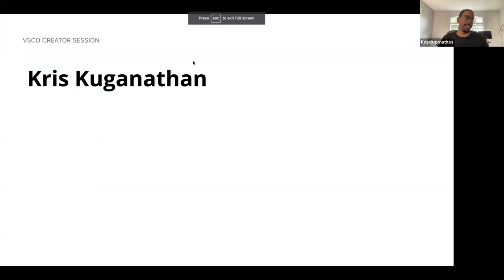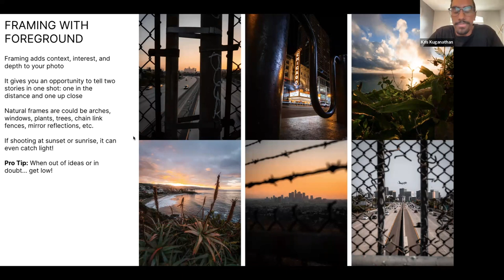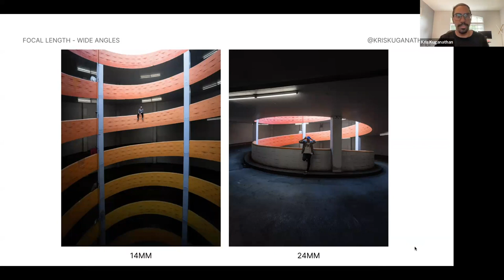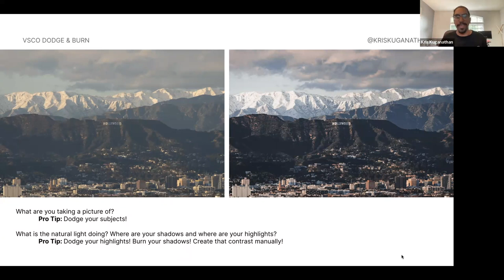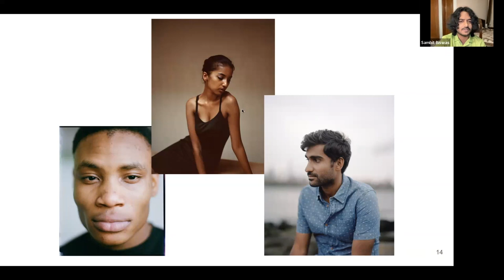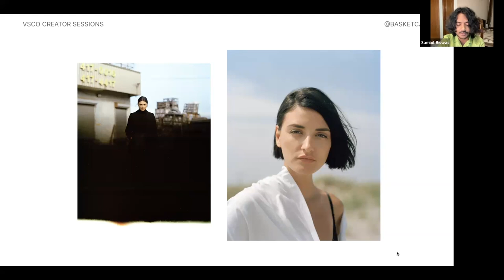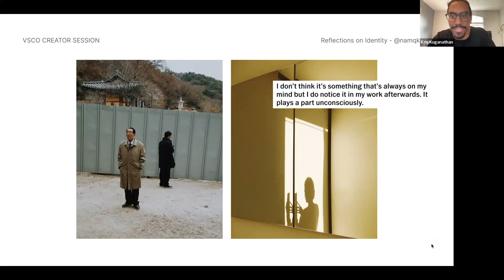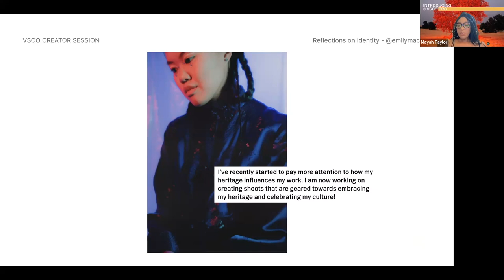Leading Lines and Celebrating AAPI Perspectives — VSCO Creator Sessions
In this VSCO Creator Session, we explore photography techniques and discuss the intersection of identity & creativity with photographers Kris Kuganathan and Sambit Biswas.

0:00 - Intro
0:20 - Meet Kris Kuganathan
2:35 - Photography Composition Techniques & VSCO Tools
3:55 - Leading Lines in Photography
6:01 - Foreground Framing
9:45 - Subjects And Scale
12:34 - Comparing Focal Lengths
16:56 - Dodge & Burn on the VSCO App
20:30 - Remove Tool on the VSCO App
22:09 - Meet Sambit Biswas (@SambitBiswas)
23:05 - Sambit’s Photography Journey
25:36 - Printing Your Photography
34:45 - VSCO Spaces | Reflections on Identity